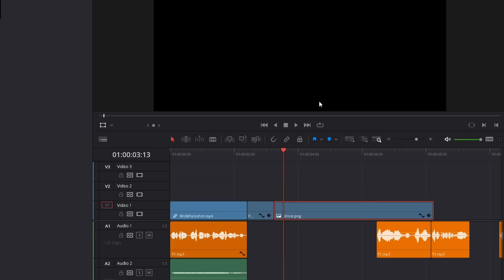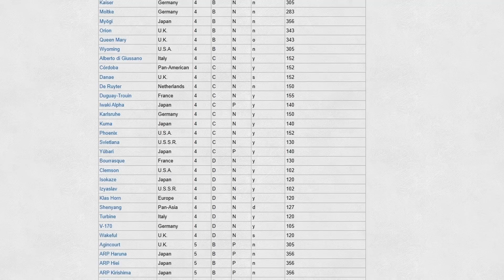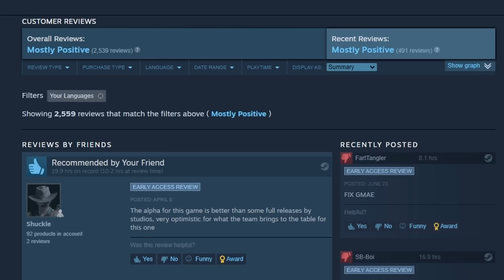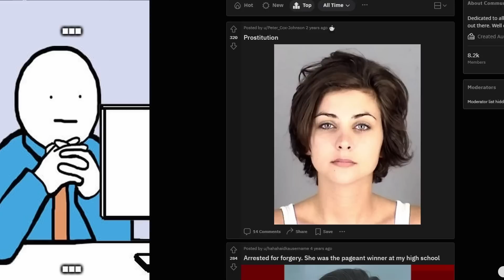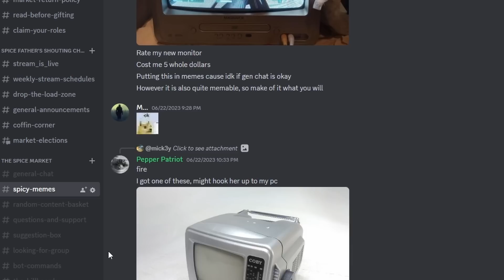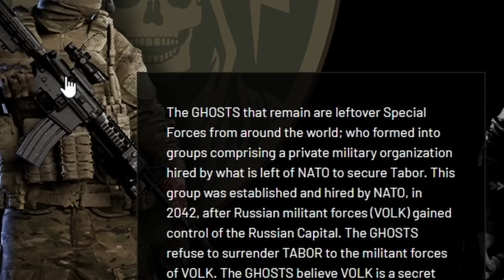It's Not a Crime if Nobody Sees it | Ghosts of Tabor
►Stream VODs: @SpicyGavinoVODS

▼ The Game ▼
"Ghosts of Tabor is the only extraction based VR FPS PvPvE survival game
where you will have to use your wits, skills and resources to survive. Inspired by games
such as Escape from Tarkov and Day Z, the game features a variety of scenarios from
scavenging, looting to crafting. Make your safehouse your own by building your
personal collection weapons and gear to display in your armory."
Combat Waffle Studios

Ghosts of Tabor is very much in early access, don’t get me wrong. The developers are up front about this. Still, when it works, the game does a perfect job of turning into a rat, and I mean that as a tremendous compliment. The loop of: scurry from your den, acquire garbage, and hope you can make it back alive is an outstanding for emergent storytelling. There is a questing system, and it has rewarding unlocks of even bigger guns. The multiplayer functionality (mostly) works, which is certainly not a given in most early access virtual reality titles. While I’ve never played Escape from Tarkov, I assume the fact that this game is called “VR Escape from Tarkov” is a compliment.

Favorite Milsim goober:
Drewski: @OperatorDrewski
Favorite VR goober:
Habie147: @habie147

▼Timestamps▼
0:00-0:54 Morals are Relative; Profit is Not.
0:55-2:13 Sponsored by World of Warships.
2:14-2:45 First you get the money, then you get respect.
2:46-4:18 Flashbangs and Epilepsy
4:19-5:09 You Cannot Fix Her
5:10-5:48 No Country for Young Men
5:49-6:28 Of All Sad Words of Mice and Men
6:29-7:32 I can be trusted to make ethical decisions
7:33-9:01 It’s Not a Crime if Nobody Sees It